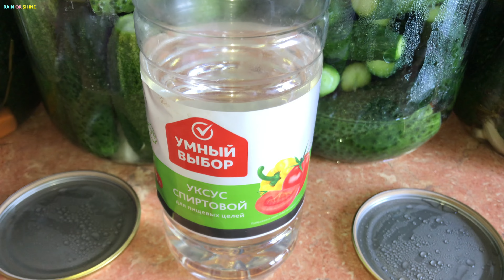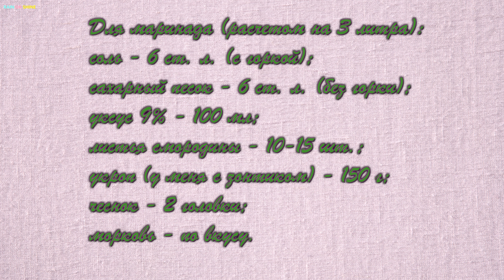ОГУРЦЫ МАРИНОВАННЫЕ! Хрустящие только с уксусом! Закатываем НА ЗИМУ!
Рецепт, описание и инструкция приготовления классических маринованных огурцов с уксусом. Уксус - натуральный консервант, регулирующий кислотность маринада, подавляющий размножение лишней микрофлоры, что сохраняет полезные свойства продукта. Проверенный рецепт времен СССР обеспечивает неповторимый вкус огурчиков и длительную их сохранность в консервированном виде.

Вы помогаете развитию канала, подписавшись на него, просмотрев и прокомментировав видео, оставив лайк!